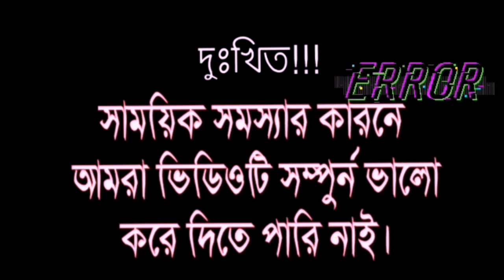জ্যাকেট ছিনতাই 👕 Jacket Chintai 👚 Bangla Funny Short Film 🎬 Shafiul Alam Seven || SA7 TV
Hi Guys Thank Y🔘u For Watch In This Video.
আমাদের এই ভিডিওটি ঝটপট করার জন্য অনেক ভুলত্রুটি করে ফেলেছি এবং সয়ংসম্পুর্ন করতে পারি নাই। তারপরও নতুন হিসাবে অনেক চেষ্টা করেছি ভালো করার জন্য এপর্যন্ত পারছি।
🎬এ-ই ভিডিওটি শুধু মজার জন্যই তারপর আমর ছিনতাই কাহিনী দিয়ে ফুটিয়ে তুলতে চেষ্টা করেছি।
Cast By
Shafiul, Hannan,mukhles,